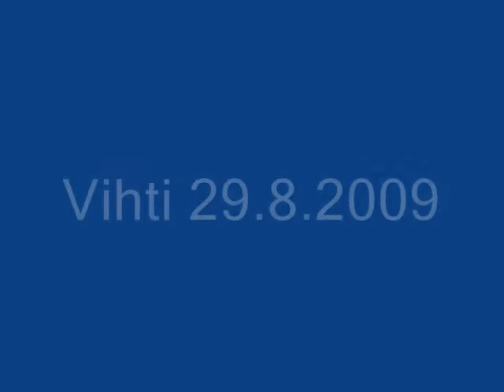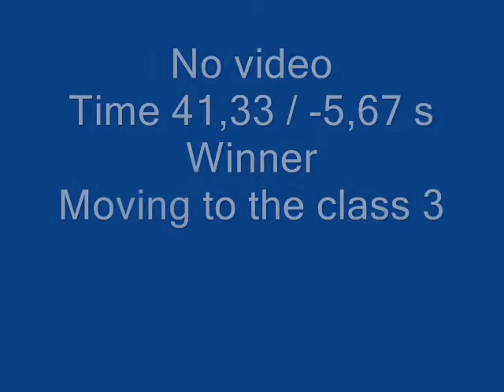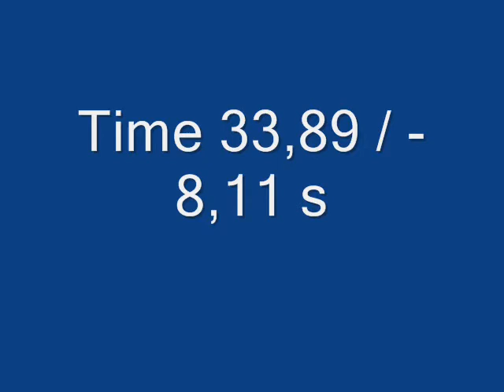Nova, last runs in class 2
Mikkeli, Vihti, Forssa